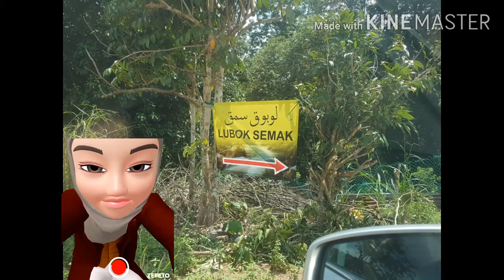VIDEO PENGHARGAAN AYU